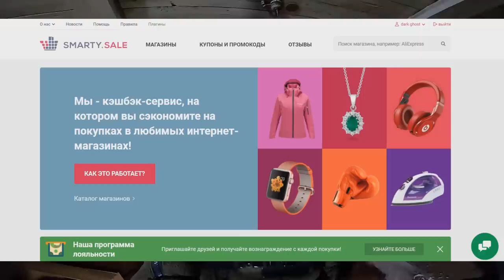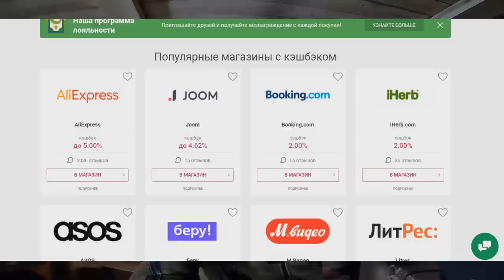РЕАЛЬНЫЙ ПОЛТЕРГЕЙСТ В ЗАБРОШЕННОМ ДОМЕ